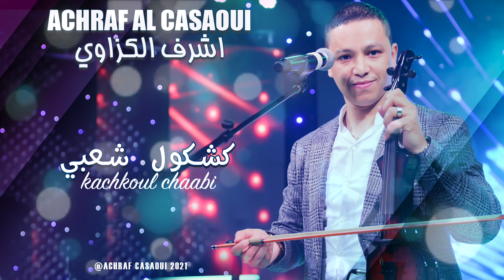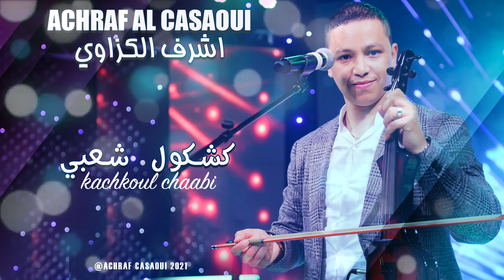أشرف الكزاوي - كشكول شعبي نايضة في خاطر لحباب